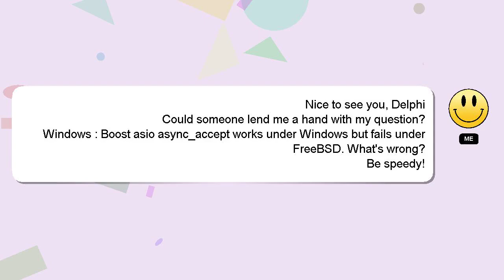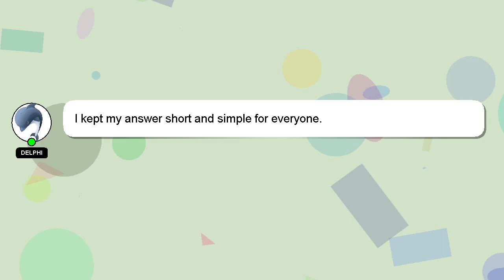Windows : Boost asio async_accept works under Windows but fails under FreeBSD. What's wrong?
What's Windows Boost fails wrong? Windows async_accept under works FreeBSD. under asio but :